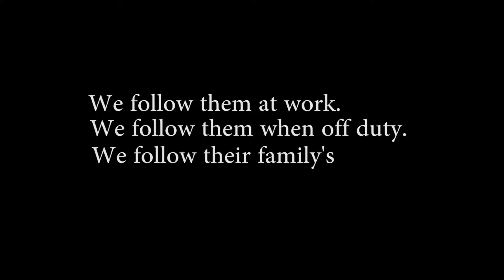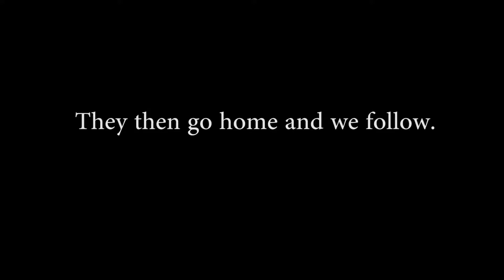The day and life of a cop (LSPDFR GTA V) Movie Trailer (Coming 2017)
In the first season we follow members of the Los Santos County Sheriff's Office.

On duty / off duty and family our camera's are there to see what a cop goes through.

In the first season we will see the good and bad of daily police work.  Undercover drug operations, k-9's doing what they do best.  Foot chase's, car chase's, shootouts and more

We follow a rookie from day 1 until he / she passes the FTO program.

We see the daily workings of a Capt. (They don't stay behind a desk all day).

 Be sure to leave a like or dislike, Please leave a comment for what you would like to see next. With your help, we can continue to build an awesome community!